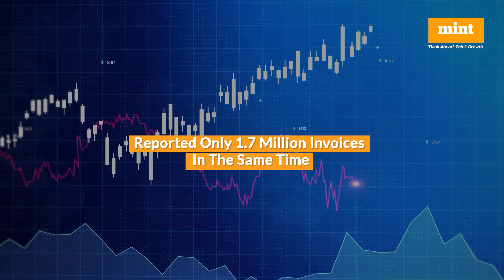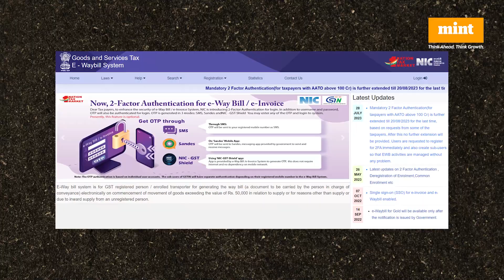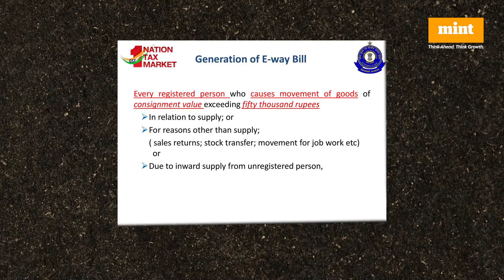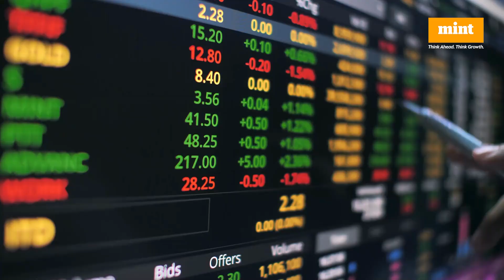What GST data reveals about Indian businesses | Mint Primer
Granular data from the Goods and Services Tax Network (GSTN) provides valuable insights into business composition and tax contributions. This data reveals that a majority of GST-registered businesses are concentrated in a few states, with larger enterprises contributing significantly to sales invoices. While a small percentage of companies drive the majority of GST collections, micro, small, and medium enterprises (MSMEs) collectively play a substantial role in the economy. Intra-state movement of goods is higher than inter-state movement, as evidenced by e-way bill figures. Compliance levels have improved over time, with tax-return filing and GST collections steadily increasing, particularly post-pandemic. The coming festive months are expected to sustain healthy GST collections.